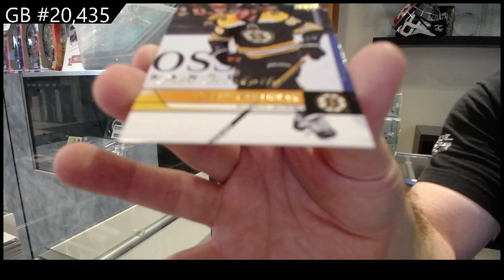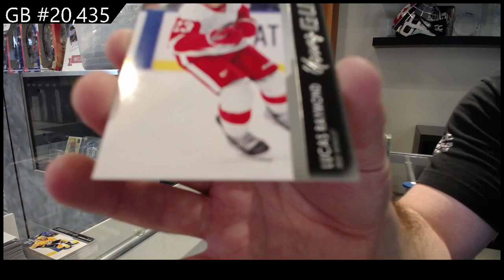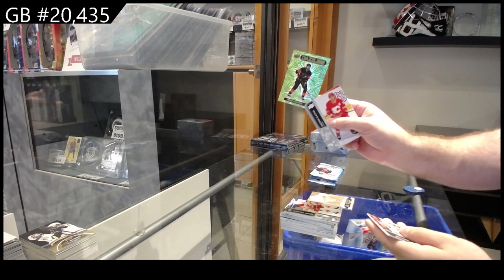Upper Deck 15 Box Blaster Hockey Break - CNC GB #20,435